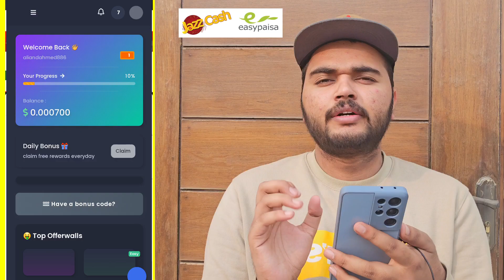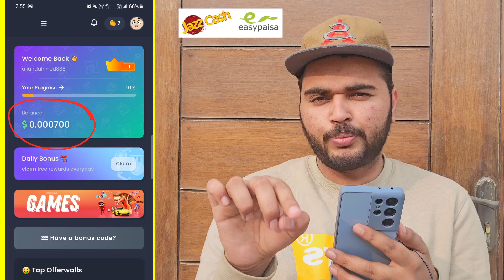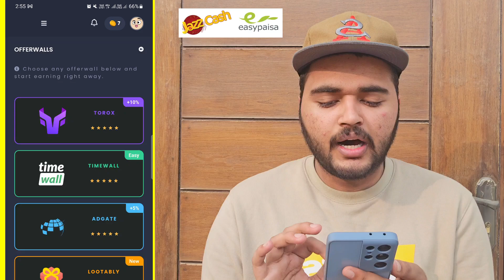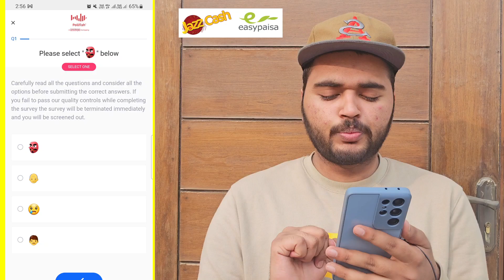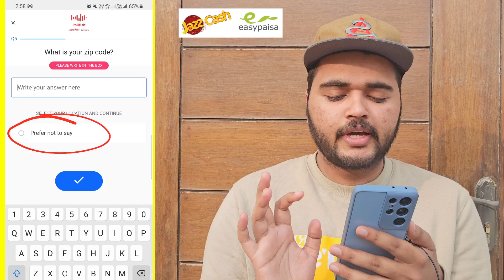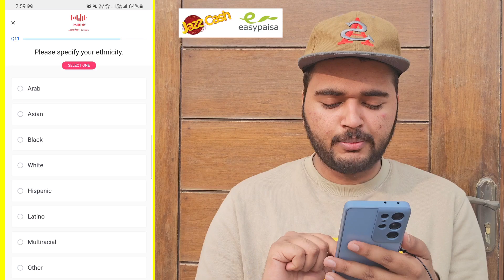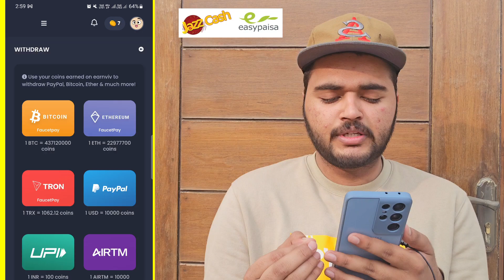online paise kaise kamaye | online earning in pakistan | ghar paise paise kaise kamaye | make money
Your Quiries:-
1)online paise kaise kamaye
2)online earning in pakistan
3)paise kamane wala app
4)paisa kamane wala app
5)online paise kamane ka tarika
6)paise kamane ka tarika
7)ghar baithe paise kaise kamaye
8)paisa kamane ka tarika
9)game khel kar paise kaise kamaye
10)chingari app se paise kaise kamaye
11)ghar bethe kese kamaye paise
12)easypaisa app se paise kaise kamaye
13)zindagi app se paise kaise kamaye
14)easypaisa account banane ka tarika
15)paise kaise kamaye
16)online kam karne ka tarika
17)paise kamane wali app
18)zarya app se paise kaise kamaye
19)paise kamane ka aasan tarika
20)online paisa kamane ka tarika
21)amazon se paise kaise kamaye
22)paise kamane wali game
23)online earning in pakistan without investment
24)mobile se paise kaise kamaye
25)easy paisa kamane ka tarika
26)idea app se paise kaise kamaye
27)expert option se paise kaise kamaye
28)earning app
29)easypaisa
30)online kam
31)easypaisa se paise kaise kamaye
32)paise kamane wala game
33)paisy kamany wala app
34)earning app in pakistan
35)kwai app se paise kaise kamaye
36)pasay kamane ka tarika
37)game khel kar paise kamane ka tarika
38)ghar baithe paise kamane ka tarika
39)urdu inbox se paise kaise kamaye
40)paisa kamane wala game
41)online paise kaise kamaye 2023